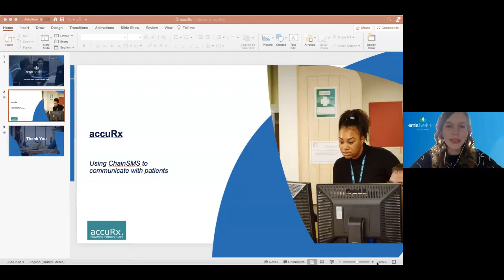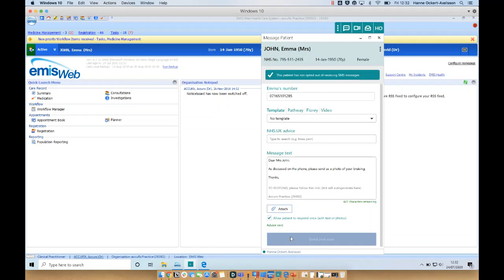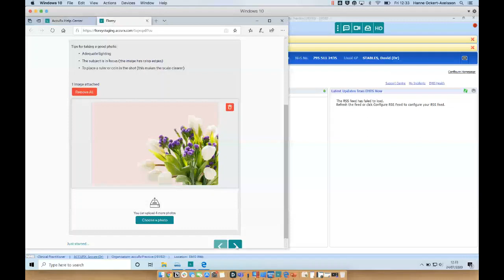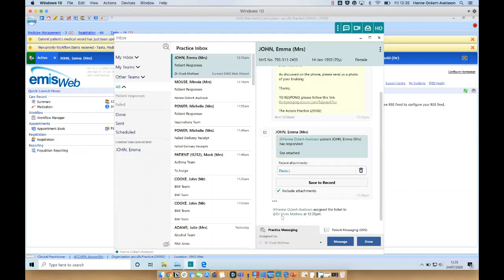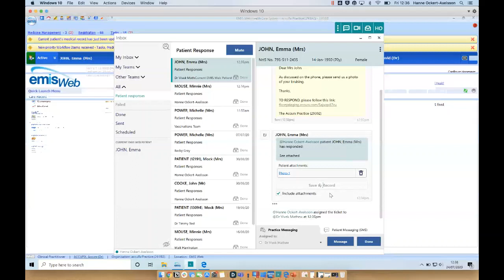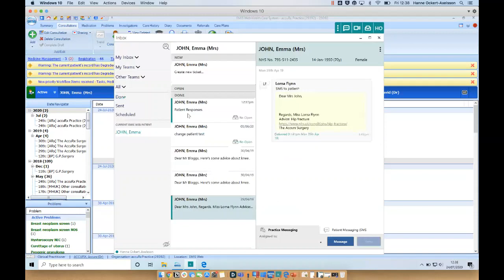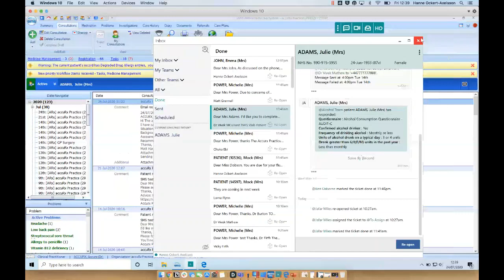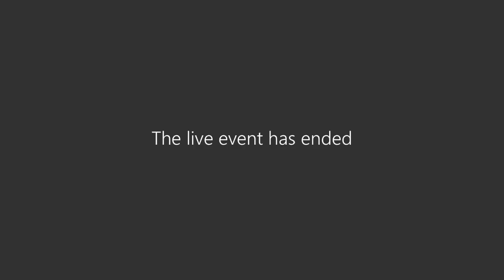Using ChainSMS to communicate with patients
Get an in-depth demonstration of all of the existing functionality of accuRx’s ChainSMS – the floating toolbar that's integrated with the EMIS medical record to make it easy for you to communicate with patients. ChainSMS allows you to send messages, attach documents, allow for patient responses (on your terms), and sent structured questionnaires (collecting information to help you fulfil QOF criteria). This session will also demonstrate newly released features and give you a previews of features that are still being developed. Join to learn how communication technology can help deliver better care to patient, saving you time and supporting a happier healthcare workforce.